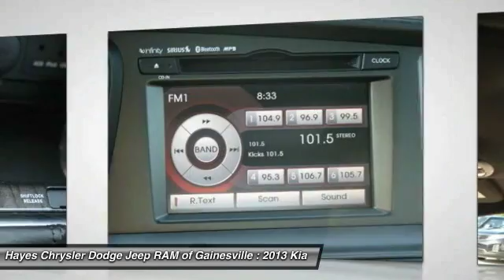2013 Kia Optima Gainesville GA G636087A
2013 Kia Optima SX

Black w/Nappa Leather Seat Trim and Carfax 1 Owner.